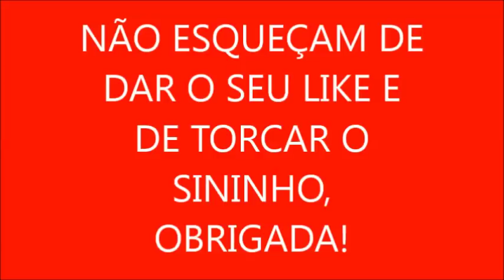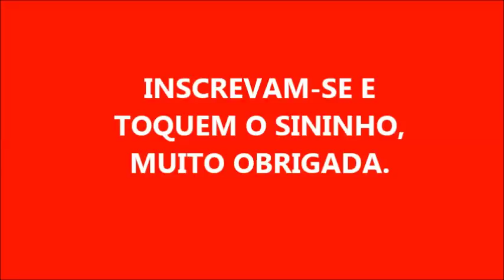LIMPA E PERFUMA O BANHEIRO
150 ML DE CONCENTRADO OU DESINFETANTE DE LAVANDA
250 ML DE ÁGUA SANITÁRIA
250 DE DETERGENTE DE LIMÃO ( DESENGORDURANTE)
3 COLHERES DE BICARBONATO
200 ML DE ÁGUA
 PODENDO CHEGAR ATÉ 1.5 LITROS